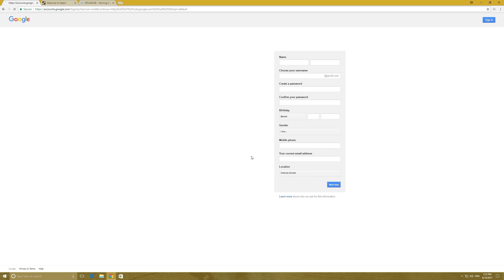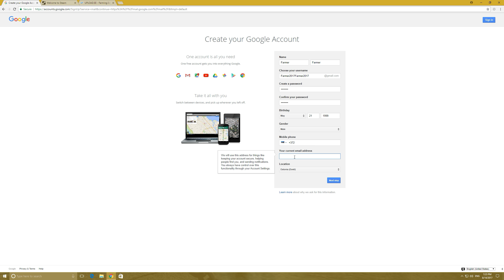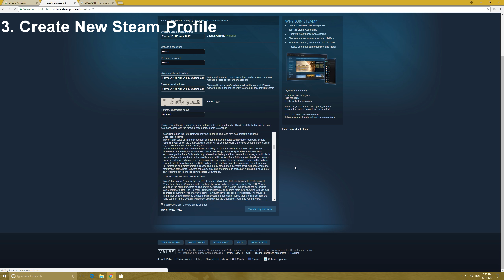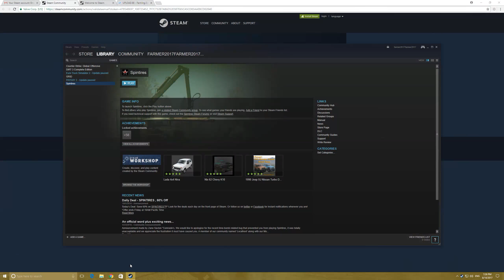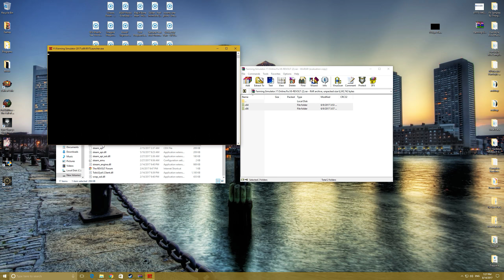Farming Simulator 17 1.4.4.0 Free Multyplayer + Tutorial